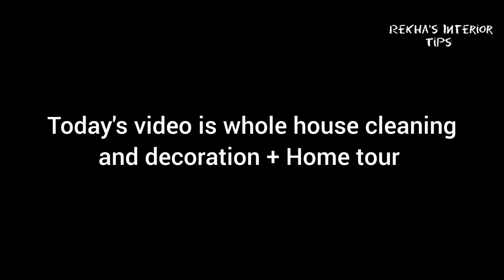Whole House Cleaning & Organizing 🏡+ Home Tour 2022 || Rekha's Interior Tips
Other Video's

Musician: ASHUTOSH